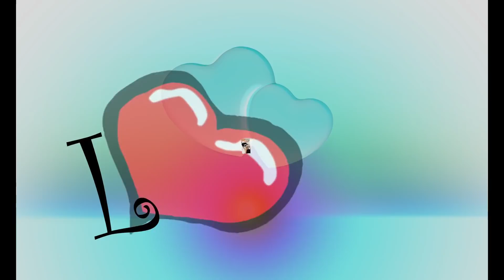MARIAGE COUTUMIER DE LYLY & JEAN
Commune de Lavey-Morcles
Switzerland, 08 Juin 2019